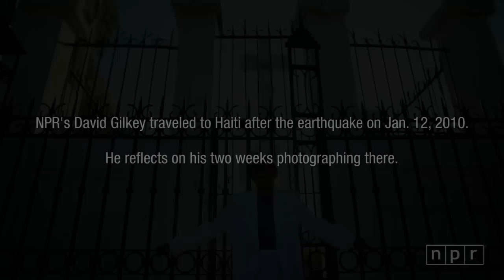David Gilkey - Photographing Haiti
NPR's David Gilkey traveled to Haiti just after the earthquake left the capital in ruins. Back in D.C., he reflects on his experiences photographing amid the wreckage.